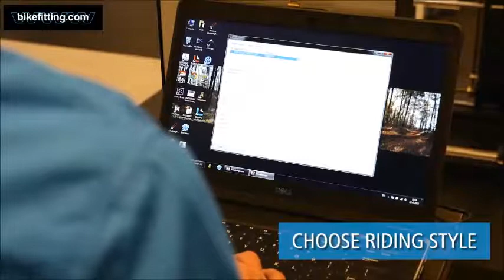VOTUCICLO BIKE SHOP - Estúdio de BIKE FIT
O bike fit nada mais é do que o ajuste e/ou adequação da bicicleta para o ciclista; em qualquer nível, modalidade e tipo de bicicleta. É uma técnica que utiliza-se da ciência da Biomecânica para ajustar a bicicleta ao seu corpo.

Para tirar o máximo proveito da bicicleta o ciclista tem que estar corretamente posicionado sobre a bike. Além de evitar o desperdício de energia, o ciclista evitará uma série de lesões.

Caso tenha interesse em fazer um Bike Fit, entre em contato com a gente
Agende o seu!!

VOTUCICLO certificado por BIKEFITTING.COM